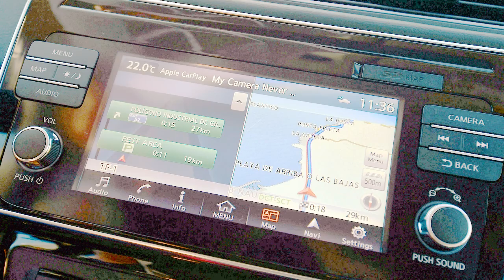FANTASTIC! 2018 NISSAN LEAF VIDEO INTERIOR AND EXTERIOR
The new Nissan Leaf impresses in pretty much every area, with a useful boost in range that will make it more appealing to more people. For the price, it’s packed with tech, too, and offers decent space for all the family. It’s just a shame that from a quality and style point of view, it’s not as appealing as a Volkswagen e-Golf.